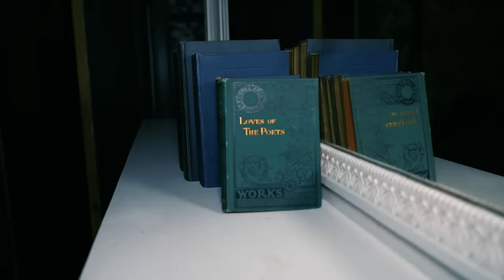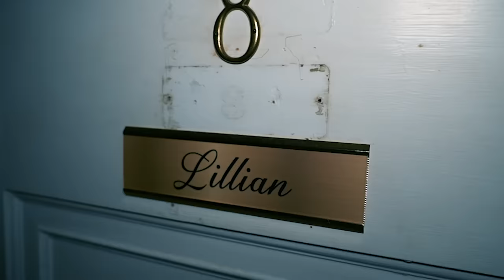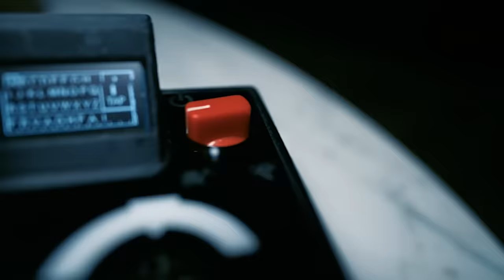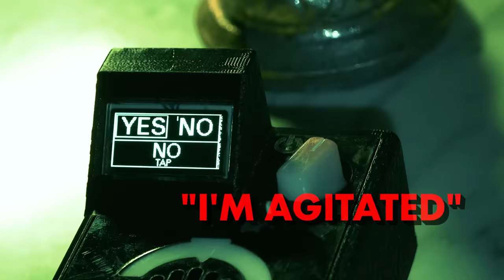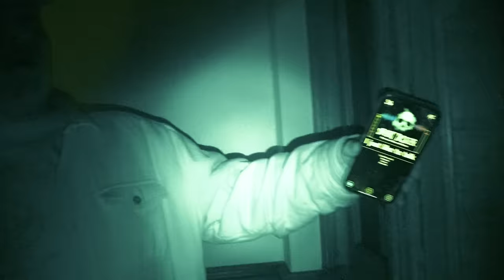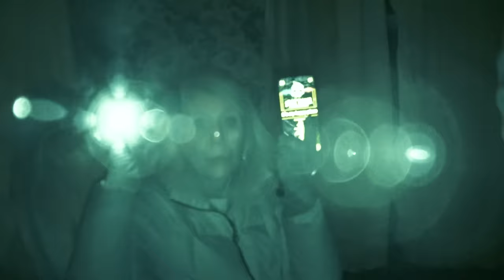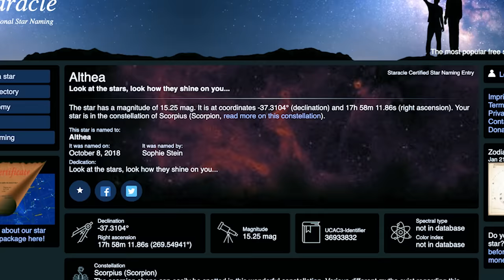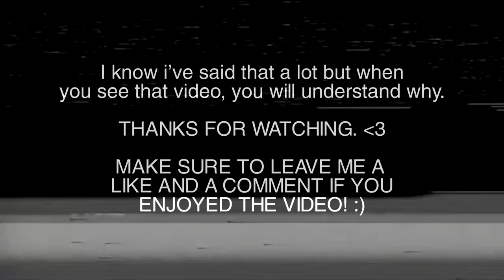The Most HAUNTED HOUSE In NEW ENGLAND | (HORRIFYING Paranormal Activity) | GHOST Caught On Camera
THIS IS WHY WE BELIEVE... We spent the night at the most haunted house in Massachusetts (The Revival Wheeler Mansion) and the spirits DEFINITELY came out to talk to us... this was a terrifying, horrifying night filled with real paranormal activity, some of our scariest moments, spooky ghost stories and creepy spirits! This ghost video and spirit caught on camera will shock you. You're watching, the PARANORMAL FILES.
LISTEN TO MURDER IN AMERICA (my podcast)!